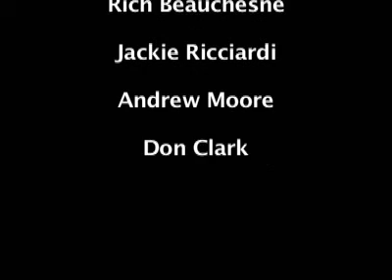2006 images of the year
An audio slide show of favorite images of the year by staff photographers at Seacoast Media Group. newspaper